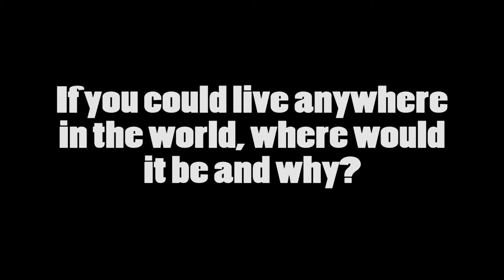Get to Know Your Beavers - Live anywhere in the world (softball)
Find out where your favorite players would like to live if they could live anywhere in the world, in this edition of Get to Know Your Beavers!